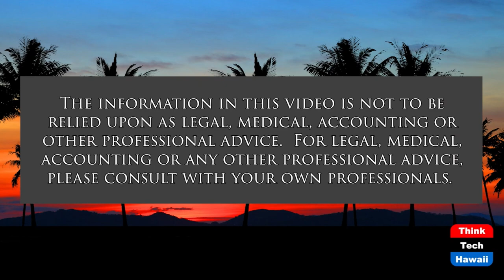United Ukraine -- we Can Win World we Want (Cooper UNion)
Beauty and Bravery Beat Barbarity.  The host for this show is Joshua Cooper.  The guest is Taras Tsymbrivskyy.

United Ukraine shares what's possible when we decide we can win the world we want through acts of beauty and bravery over barbarity.  United Ukraine explores the state of self-determination in face of invasion by Russia, and how civil society in Ukraine is standing up and creating a cohesive global movement for a resilient future rooted in human rights and freedom.  United Ukraine will illuminate a vision of interbeing in our international arena for dynamic democracy and dignity for all with actions being taken at the UN.